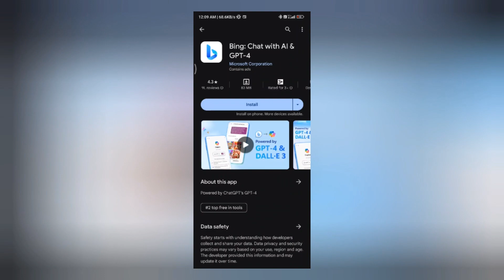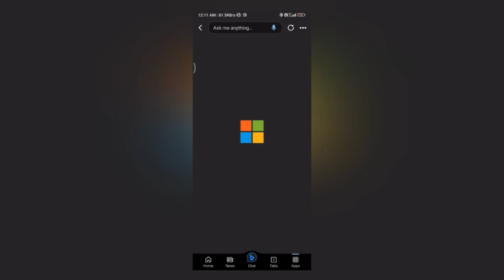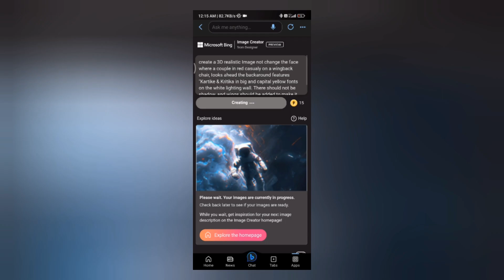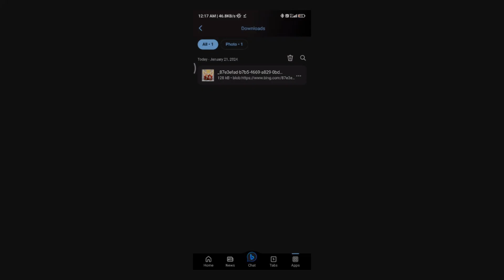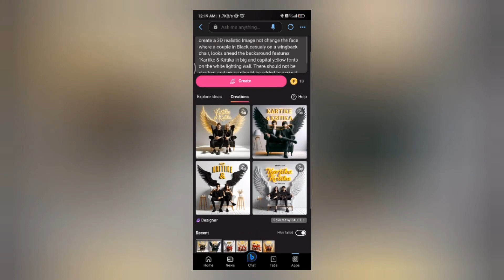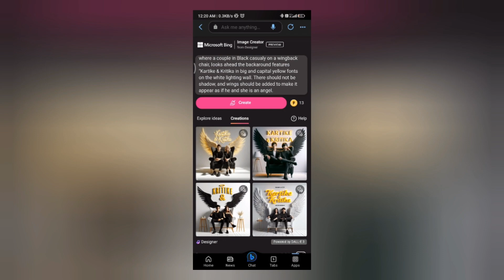How to Create 3D Ai Wings Couple Images With Name photo editing | bing image creator tutorial Video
➡️ Your Queries & Tags for Reference :

3d whatsapp dp images
bing
photo editing
3d image kaise banaye
3d photo editing
bing app
bing ai
3d instagram photo editing
4k photo editing
ai avatar